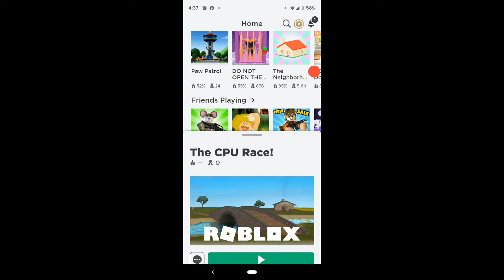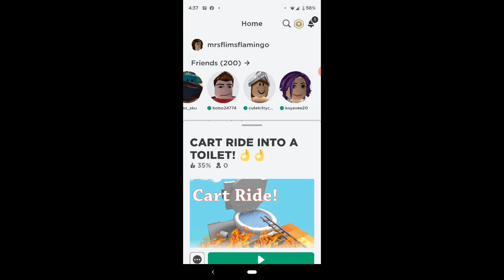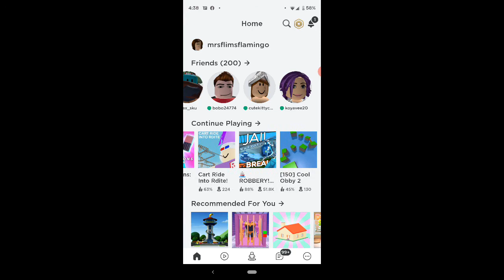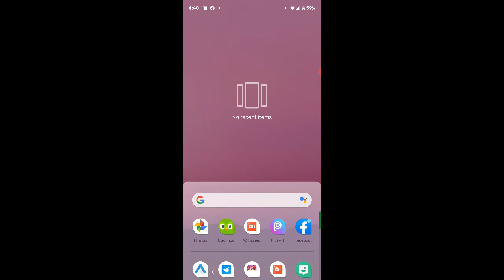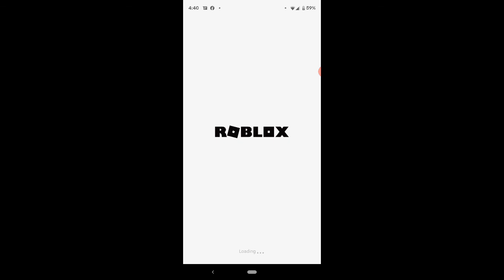Introducing Shelley's Game!